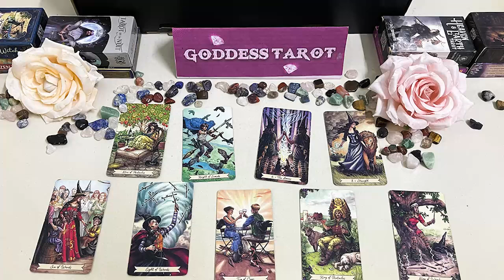TAURUS DECEMBER 2023 WELL DAMN..THIS PERSON IS NOT PLAYING WITH U TAURUS DECEMBER TAROT LOVE READING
TAURUS DECEMBER 2023 - WELL DAMN.. THIS PERSON IS NOT PLAYING WITH YOU TAURUS DECEMBER TAROT LOVE READING